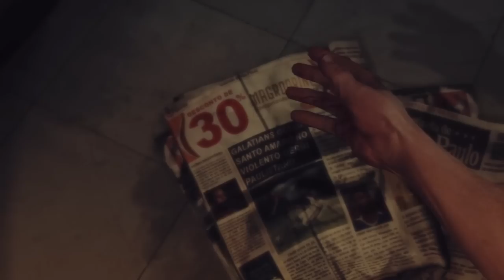Let's Play Max Payne 3 : Chapter 2 Part 2/2 - Nothing but the Second Best | xChaseMoney